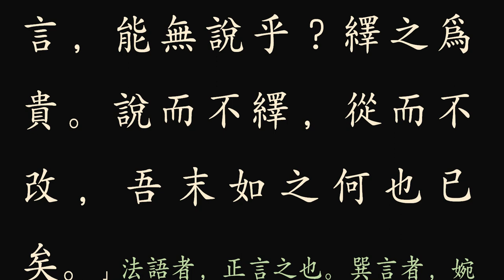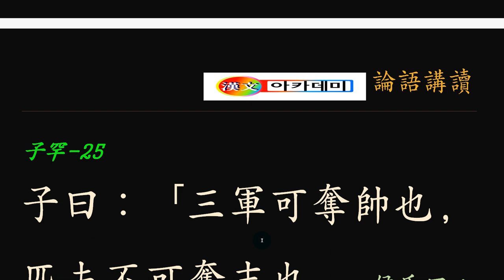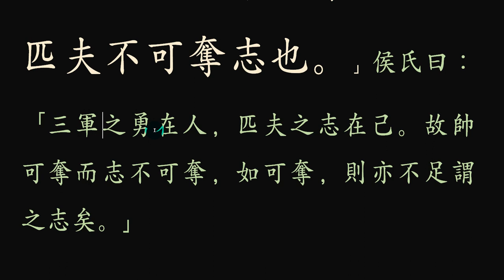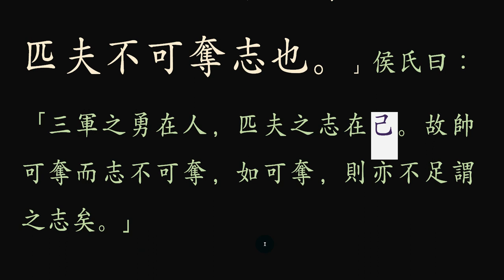논어_자한 09_25 불가탈지 不可奪志 장수를 빼앗아 오라.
불가탈지 不可奪志

    三軍可奪帥也, 匹夫不可奪志也.
   삼군은 가탈수야어니와 필부는 불가탈지야니라.

뜻을 빼앗을 수 없다.

 공자 말씀에  삼군(三軍:육·해·공군)을 지휘하는 장수는 사로잡아 빼앗을 수 있지만, 아무리 하찮은 사람이라도 굳은 그 사람의 뜻을 그냥 빼앗을 수 없다!

철통같이 지키고 있는 전장(戰場)에서 많은 사람을 통제하는 장수라도 포위망을 뚫고 들어가 잡아 올 수 있다. 하지만 하찮아 보이는 사람이라도 그의 굳은 뜻은 빼앗을 수 없다. 뜻을 세우자! 남에게 휘둘리지 않고, 빼앗기지 않을 만큼의 단단한 마음을 가져라. 특히 물욕(物欲)에 이끌려 자신이 지켜왔던 숭고한 마음을 빼앗기지 말라. 세상을 탓하고 출세를 위한다는 명분도 다 부질없는 핑계에 불과하니, 어진 사람은 제 몸이 죽어 가면서까지 숭고한 마음을 이루고 싶어 구차히 살기를 구하지 않는다.